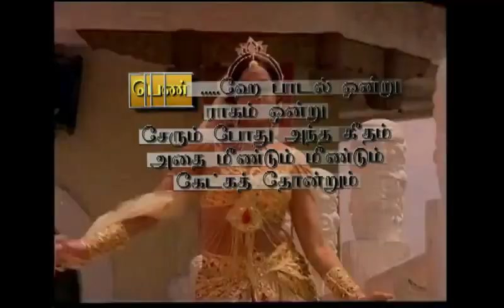Hey padal ondru (flute on karaoke)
One of Ilaya Raja's popular duets sung originally KJ Yesudas and S Janaki
Channel: SuseenthiraS